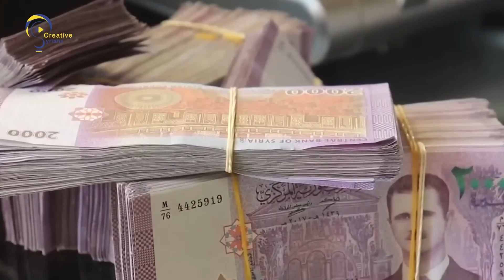ثورة جياع تلوح في الأفق